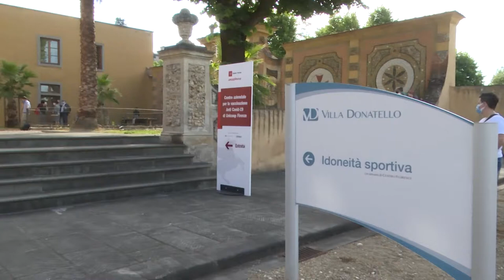Covid, al via le vaccinazioni in azienda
A Sesto Fiorentino, nei locali del presidio distaccato della clinica privata villa Donatello, sono iniziate le vaccinazioni dei dipendenti di Unicoop Firenze e nelle due postazioni dedicate saranno effettuate 180 vaccinazioni ogni giorno ai dipendenti, fornitori e ai loro familiari. Vaccinazioni aperte da lunedì sette giugno anche per il personale della multinazionale farmaceutica americana Eli Lilly a Sesto Fiorentino e martedì otto giugno inizia il percorso vaccinale per i lavoratori di Baker Hughes Nuovo Pignone di Firenze. Con le dosi messe a disposizione dalla Regione Toscana anche Aspi Società autostradale, lo stabilimento Hitachi di Pistoia e Confindustria con il centro di Spedaletto hanno aderito all'estensione della campagna vaccinale.